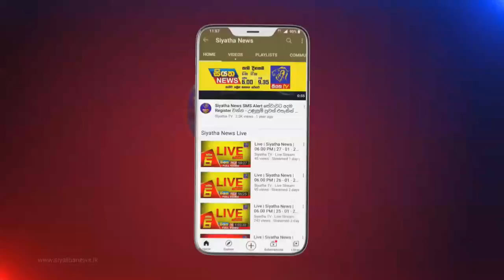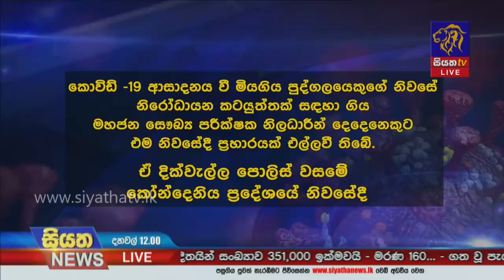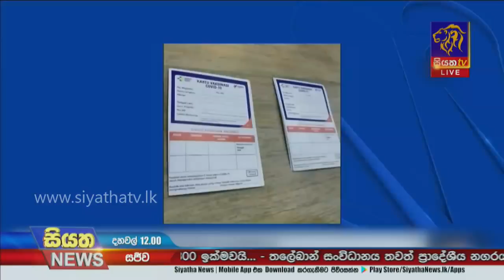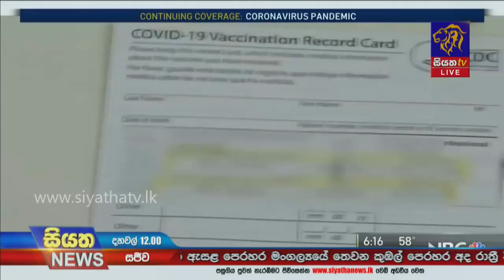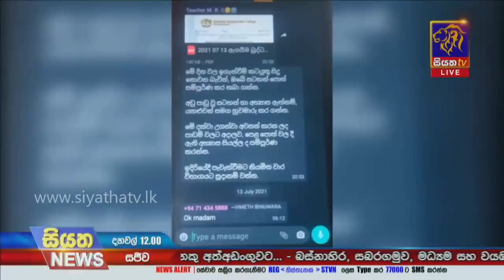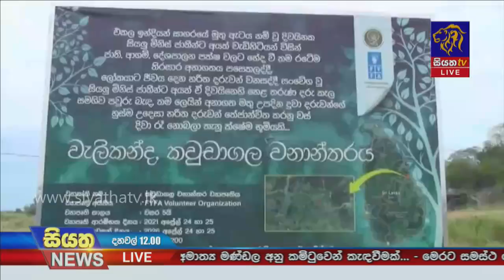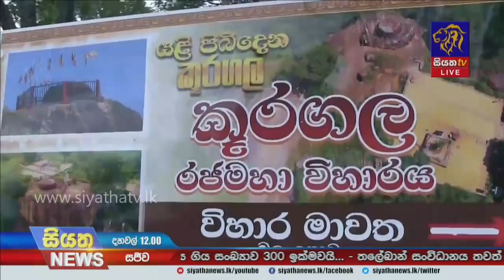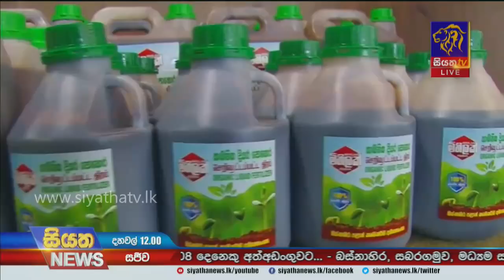Siyatha News | 12.00 PM | 15 - 08 - 2021